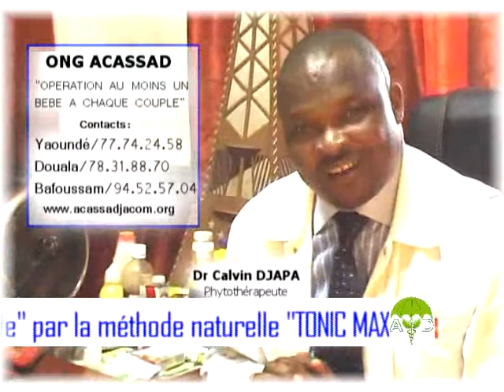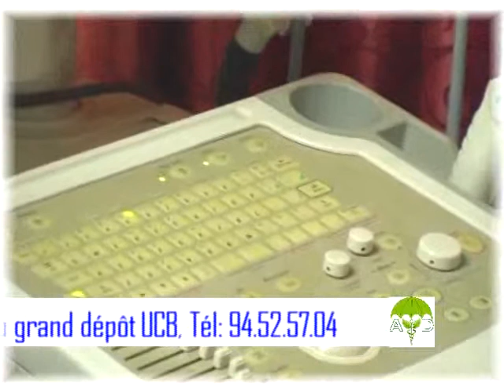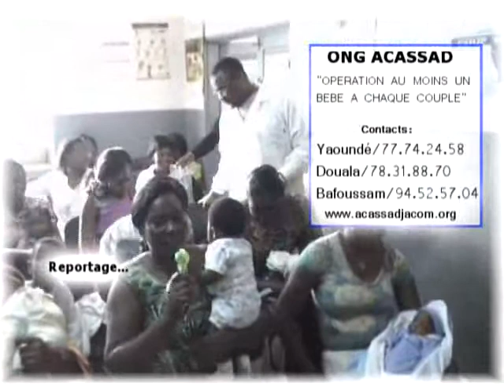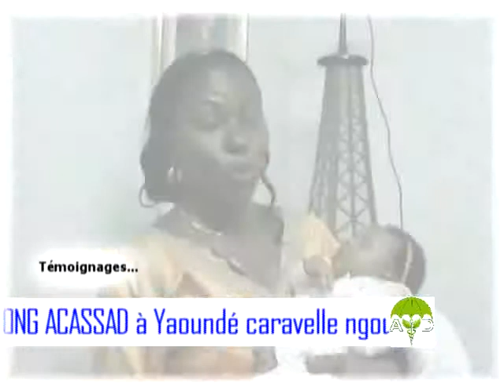Grand reportage sur une clinic de soin naturel de Yaoundé-Cameroun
en plein reportage sur un nouveau produit zyx la rumeur a fait escale dans les clinics du dr djapa calvin pour en savoir d'avantage sur ce produit. la suite en image, reportages et interviews exclusifs sur un produit